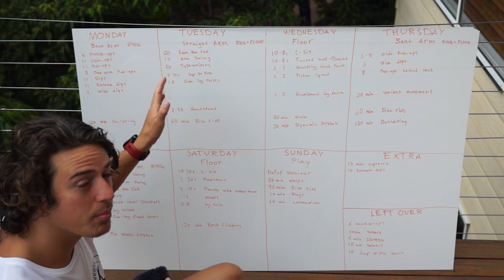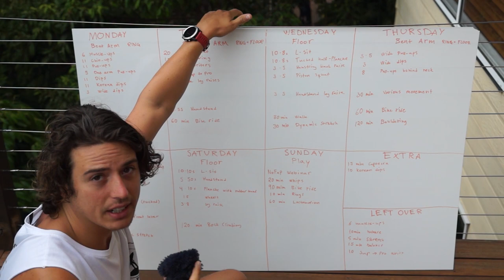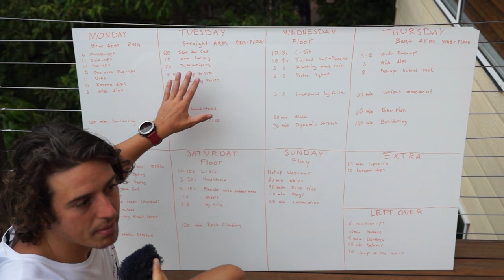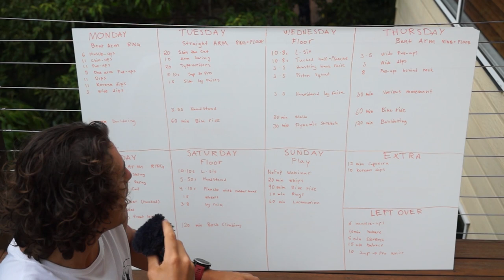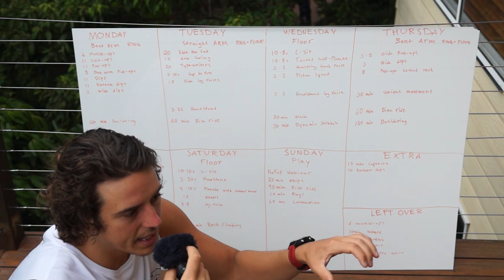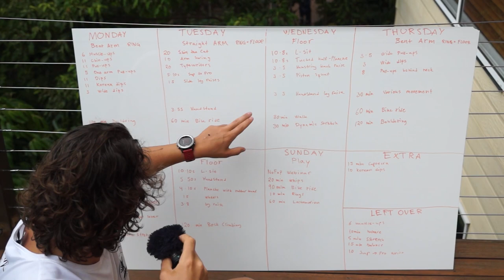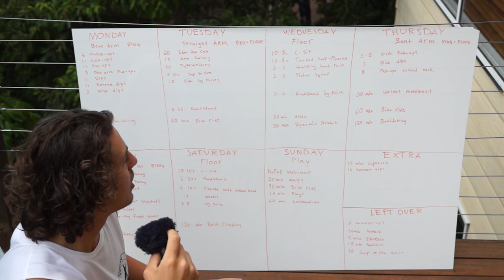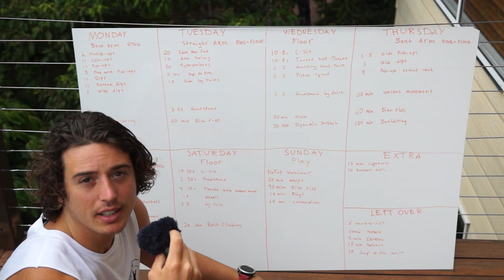Day 6 How I Build Muscle & Skill Schedule